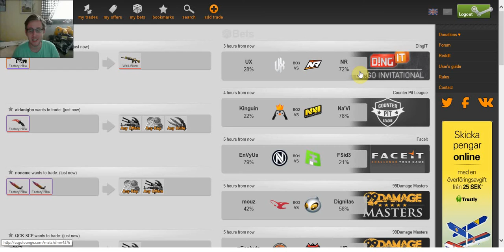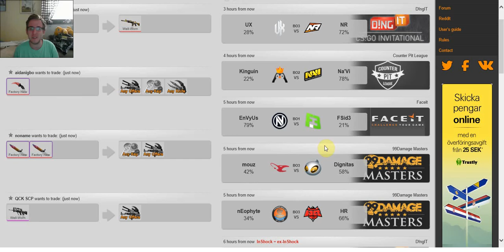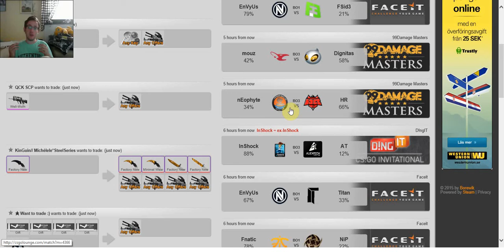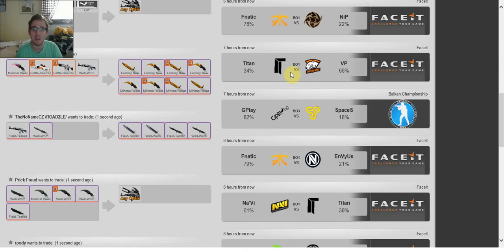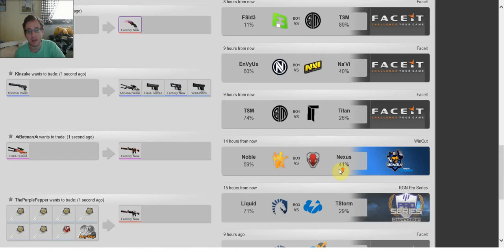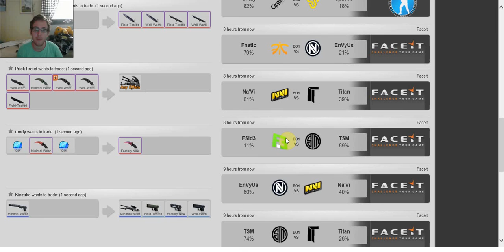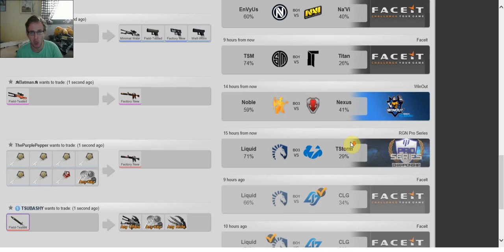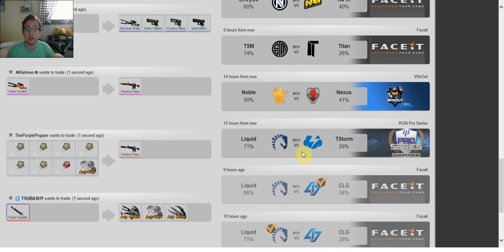CSGO Lounge Betting Tips #25